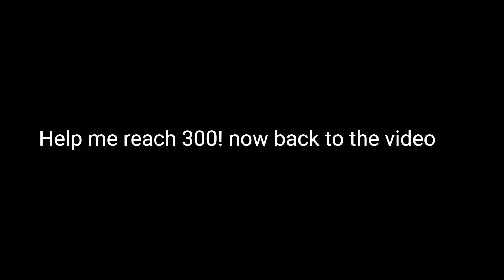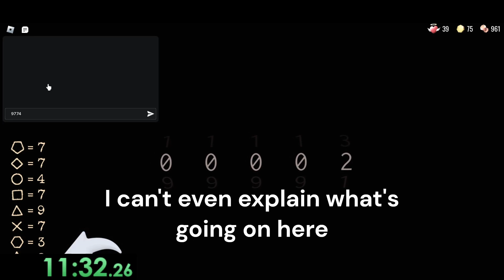Roblox DOORS But Broken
I don't even know what to say about this...